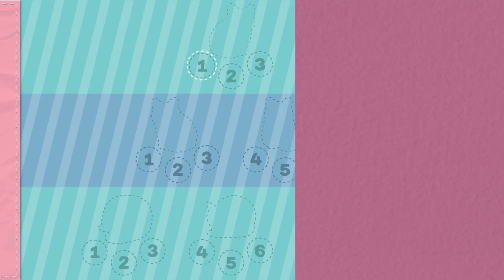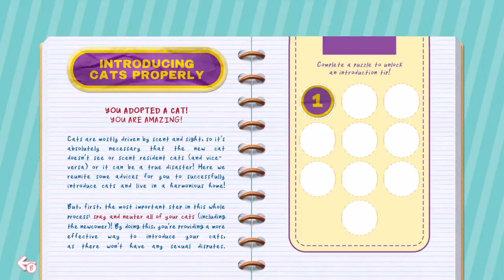Sudocats - Part 1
Sudoku, cute cats instead of numbers.